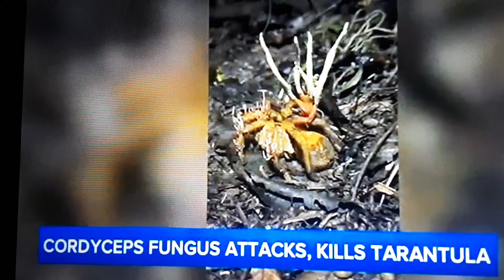ZOMBIE FUNGUS IS REAL 2024 BUT NO ONE IS TAKING ABOUT IT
Its real